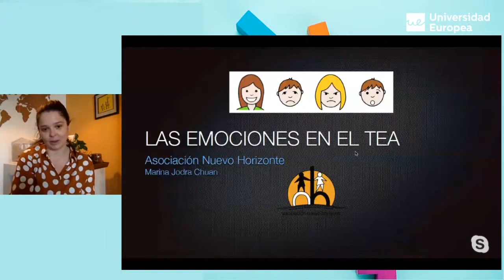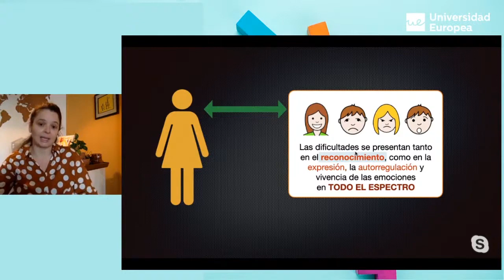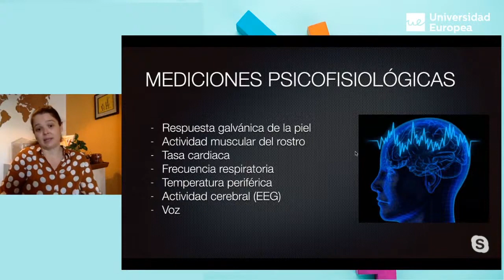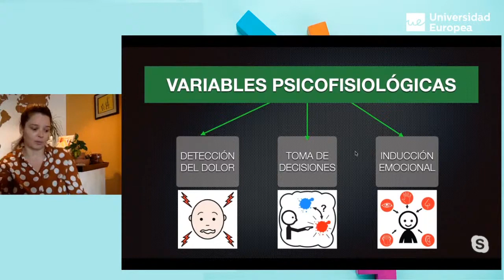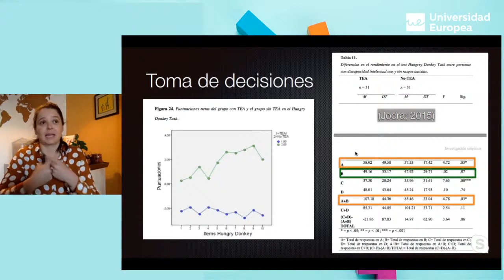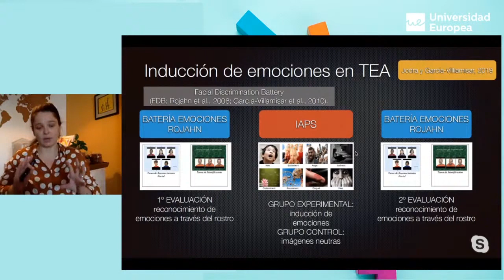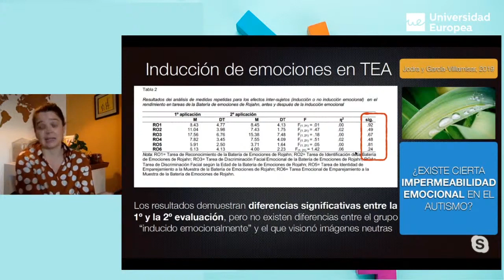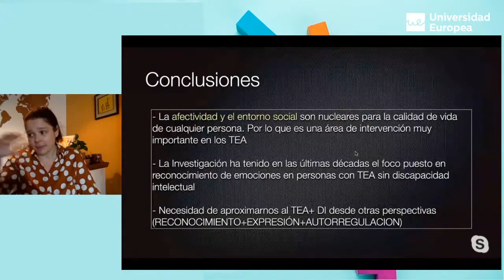Las emociones en el TEA: variables fisiológicas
Ponencia a cargo de Marina Jodra Chuan, profesora Asociada en la Facultad de Educación de la Universidad Complutense de Madrid y coordinadora Técnica de la Asociación Nuevo Horizonte, en el marco de la IV Jornada Educación y TEA. Organizada por Autismo Madrid y la Universidad Europea de Madrid